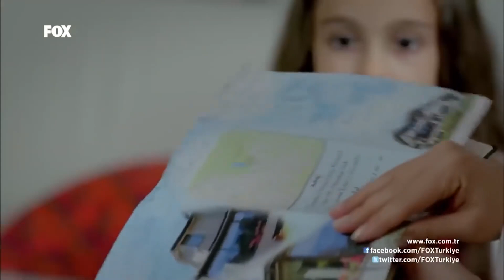Tilki'den Kötü Çocuklara Şamar Şov - Sana Bir Sır Vereceğim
Tilki kötülere görülmez bir dayak attı.

Oyuncular:
Demet Özdemir
Ekin Koç
Esra Ronabar
Murat Han
Berk Cankat
Su Burcu Yazgı Coşkun
Metehan Sezer
Burak Can

YAPIM: SCOR FİLMS
YAPIMCI: SELİM ERKUL & CEMAL OZAN ÇAM
YÖNETMEN: CEVRİYE DEMİR
SENARYO: ETHEM ÖZIŞIK
UYGULAYICI YAPIMCI: FİKRET SOĞANCI
MÜZİSYEN: MAGİCPOST & İNANÇ SEVER & VOLKAN AKMEHMET